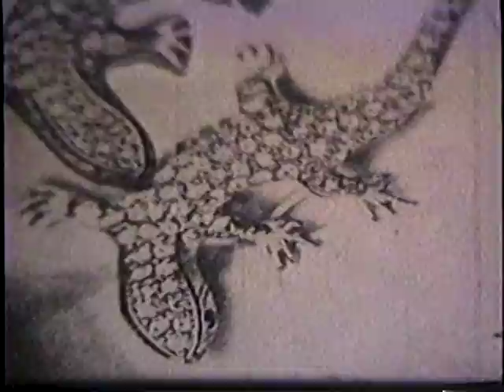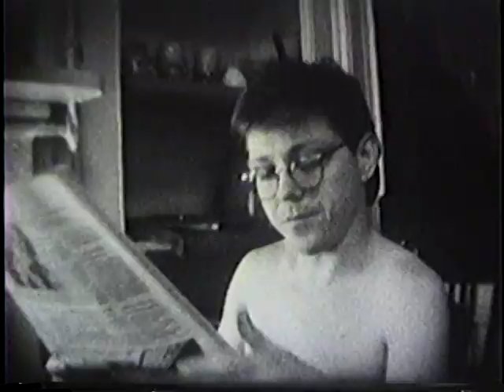Time Frames, by Terry L. Amidei [Vol 1 of 4]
Film project begun the first week of 1982 and shot, one short film a week, for 52 weeks. Ultimately, those short pieces became the three part film, Time Frames. The complete raw footage was shown for invited guests in early 1983. The final version of Part One played in New York City ca 1984, and the completed film was screened in Seattle, Washington, a couple of years later. I assisted Amidei on the project, contributing scenarios for several of the weekly pieces and filming some of them. Terry, many of his friends, artists from a variety of fields, and I often performed in them. Amidei passed away in 1996, so I felt it was time to let this run free in the world at large so that he would be remembered. If you use it in any way, please remember him: Terry L. Amidei (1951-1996), videographer, actor, artist, and poet, and my lovely companion for a few years. The release of this film on youtube is not for profit of any kind. --O. C. Walker (b 1950; living in Mississippi).